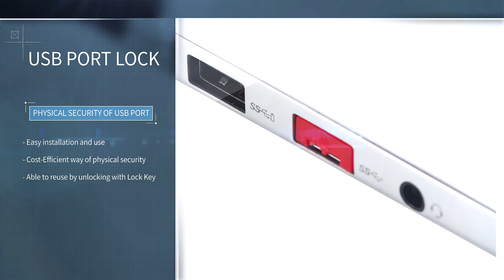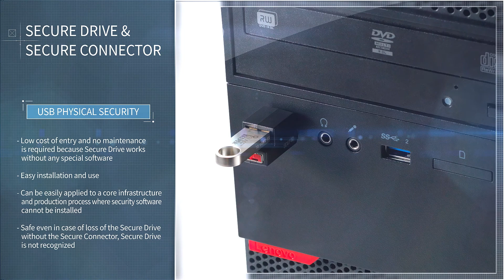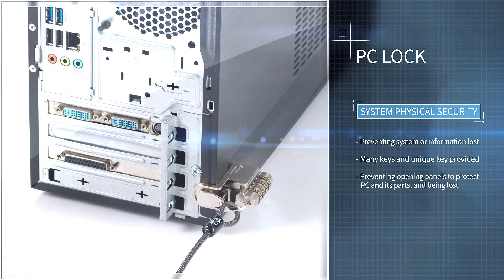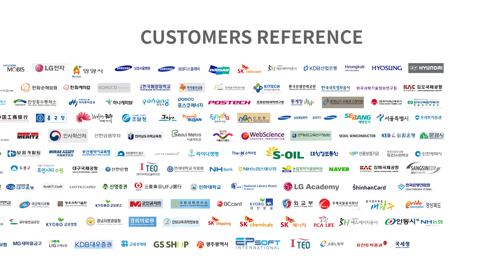물리보안 솔루션 전문제조기업 컴엑스아이 기업홍보영상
준비된 시스템